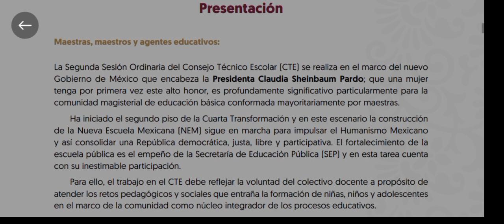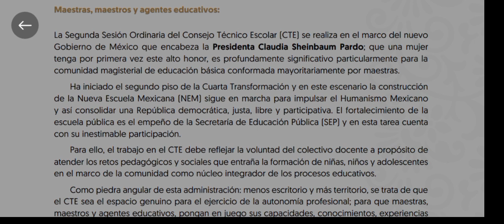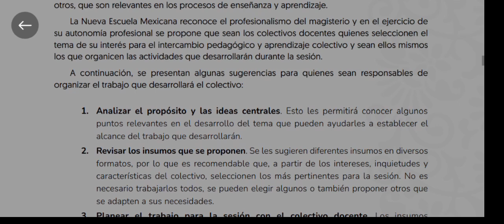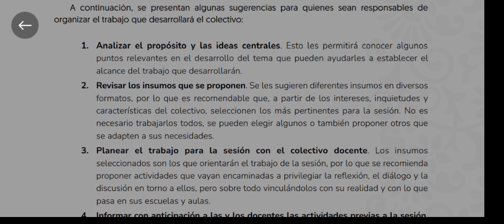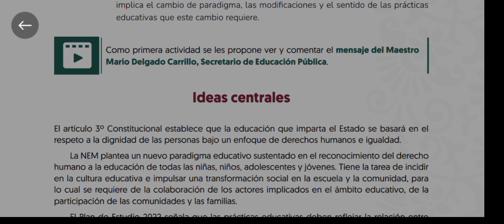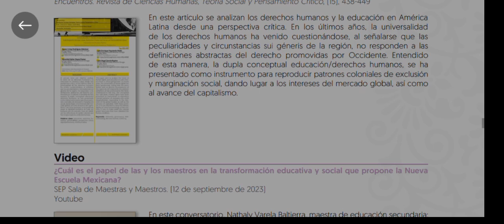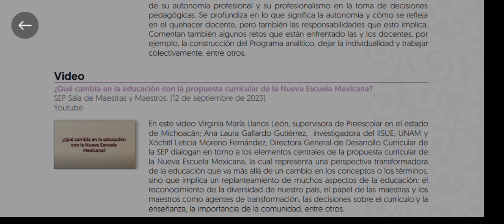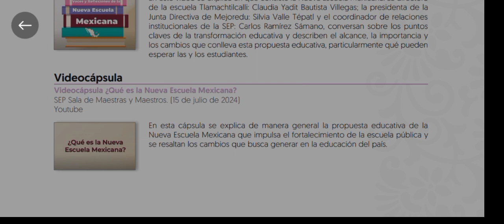La Nueva Escuela Mexicana y el cambio de paradigma educativa